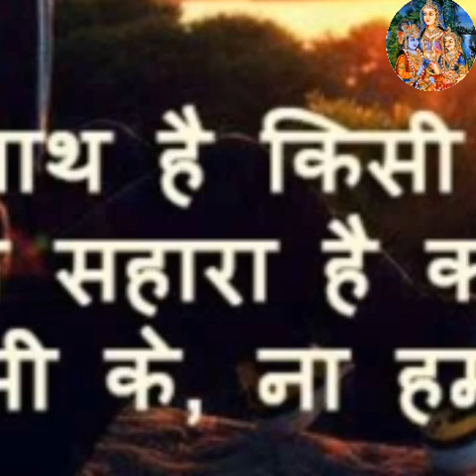198*** वचनिका सिद्धांत(92.93.94.95) श्रीमद्भागवत साख–मनुष्य की खोपरी,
*श्री कुंज श्री हरिदास*
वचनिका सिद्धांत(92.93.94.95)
श्रीमद्भागवत साख–मनुष्य की खोपरी, तामें
कुत्ता कौ मांस मदिरा में पाक कियौ. (92)
बारहापुराण साख–एक स्त्री ने तुलसीदास सौं पूछौ–श्री वृंदावन वास कौ प्रताप कहौ? कही –बिना साधन धाम कौं प्रपित होई. (93)
जिनकौ अपने स्वरूप कौं जथार्थ ज्ञान है: वह सेवा पूजा और कछु व्यवहार की क्रिया करैं. (94)
भागवत चाह हरि की प्रसन्नता की राखैं, अथवा
प्रापति की राखी. (95)आदि प्रसंग वर्णन
*(198)–22–5–2019*